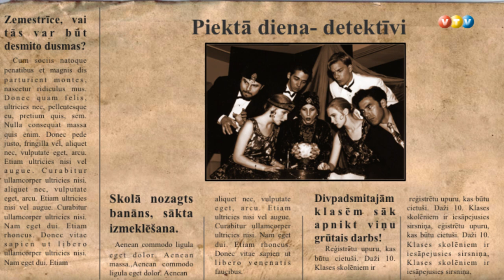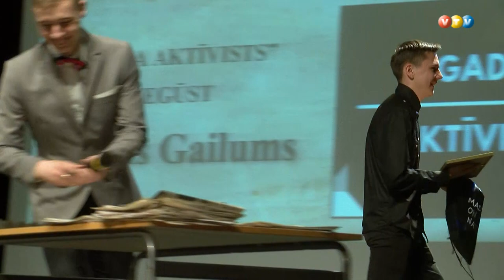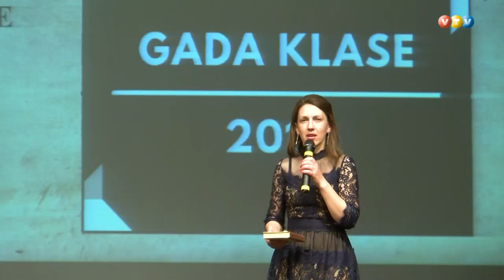Madonā apbalvots Gada skolēns 2019